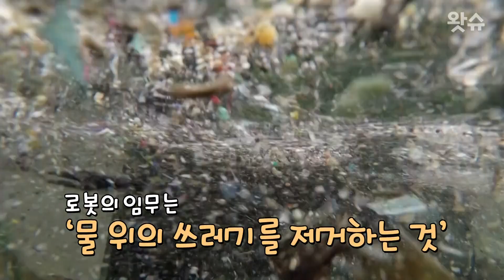기특한 '로봇 상어', 강에 풀어놓고 놀다 오면 쓰레기 청소 완료 / 왓슈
영국에서 강 위의 쓰레기를 청소하는 '로봇 상어'가 개발됐습니다.
자율주행 기능이 있어 알아서 강을 청소해준다고 하네요.